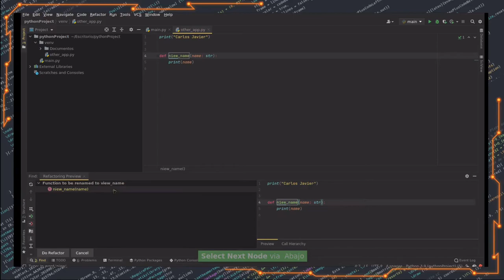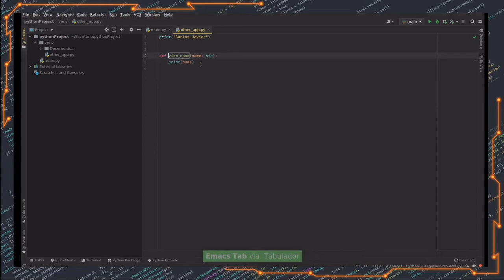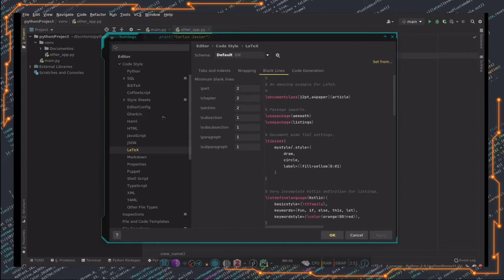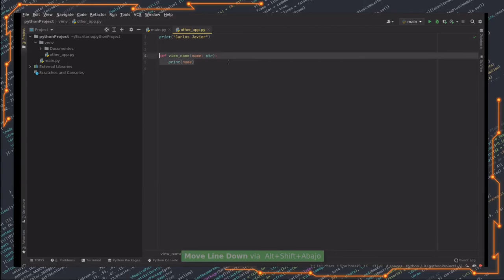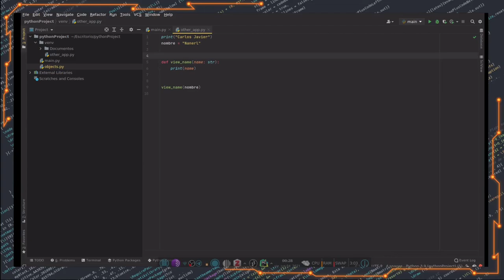Tutorial: 6 Curso de PyCharm - Formateando código